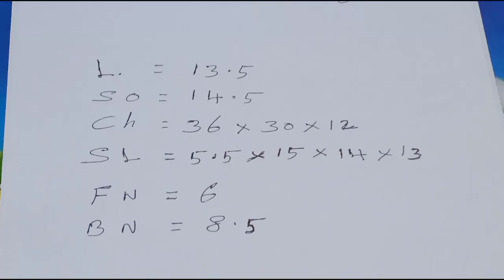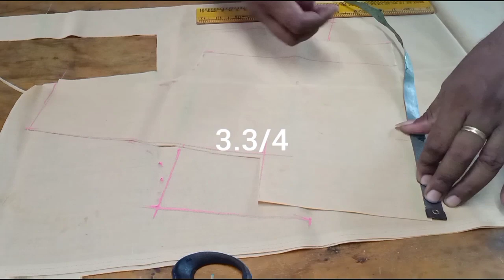36" size narmal blouse/cross cutting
size 36